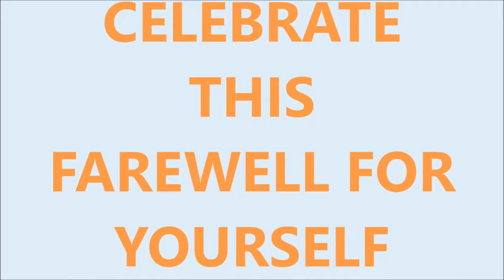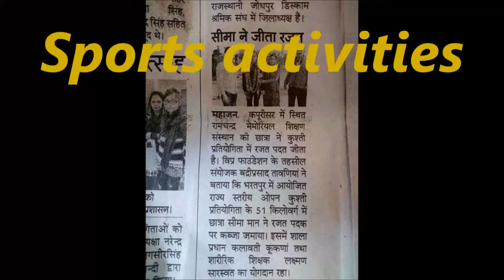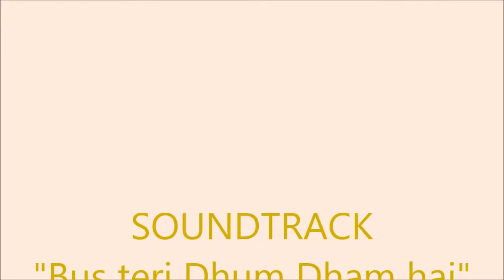School days & Farewell party: Miss you All my dears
School ke wo din bade yaad aate hai jo din miss kiye the hamne. kya maja tha un dino or kya aaj hai. Aapko bhi apne school ke wo din yaad aa jayenge. wo anokhe pal ab fir se lot aaye .